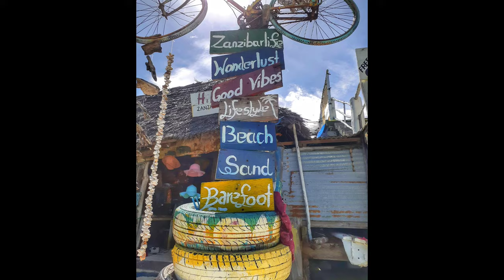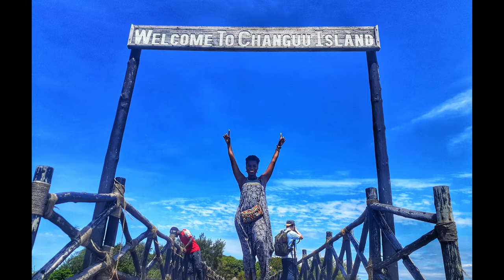🇹🇿Exploring Zanzibar: Red Colobus Monkeys, Culture, Food, and History🇹🇿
🔍Discover the magic of 🇹🇿Zanzibar as we explore its 🐒Red Colobus Monkeys, 🥘cultural delights, and 🏛️historical sites.

🪨From Stone Town's bustling markets to its rich history, this island paradise offers a unique blend of experiences. Join us on this unforgettable journey!"

Timestamps:
Intro:                             00:00
Dar Es Salaam.            1:06
Jozani Forest/
Red Colobus Monkey  2:50
MAASAI Tribe              4:04
Night Market.               5:00
Prison Island.              5:50
Tortoise.                      7:15